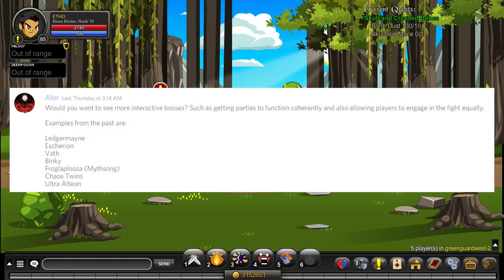Where's The Server Rewrite? (AQW Q&A #9 w/Milou)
• Sigala
• "Easy Love - Instrumental"